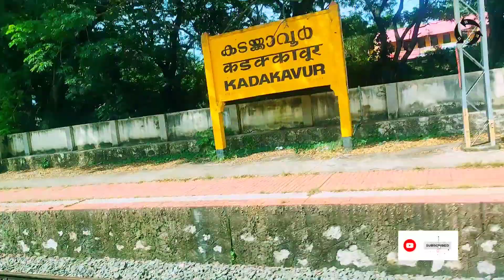Yathra Viseshangal malayalam ചെറിയ യാത്രാവിശേഷങ്ങൾ2022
Yathra Viseshangal malayalam ചെറിയ യാത്രാവിശേഷങ്ങൾ 14_8_2022 നേത്രാവതി 9.15am

Tvm to kochi yathra
journey of happiness ❤️

മനസ് നിറയും യാത്ര
ആദ്യത്തെ കൽക്കരി തീവണ്ടി യാത്ര 1979 തിരുവനന്തപുരം മുതൽ കൊല്ലം വരെ
NCC camp 10 ദിവസം
ഓർമ്മകൾ അയവിറക്കി ഒരു യാത്ര

with love
mini

inshot free app
1+7T mobile camera